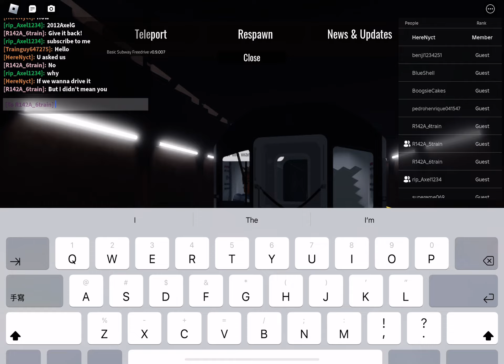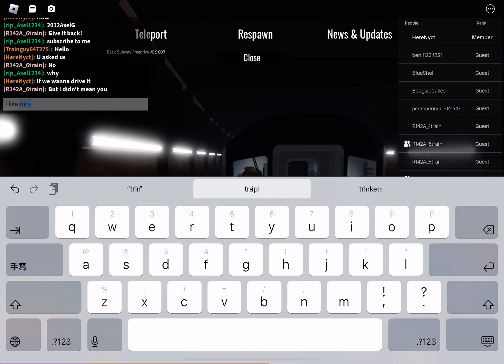Me Playing BSF With my friends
Featured

Taken 8/21/24